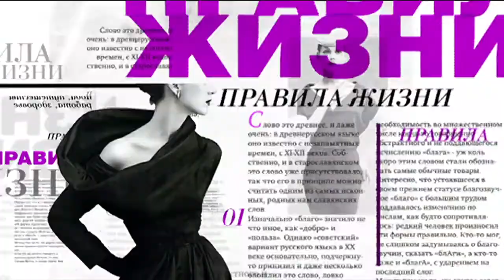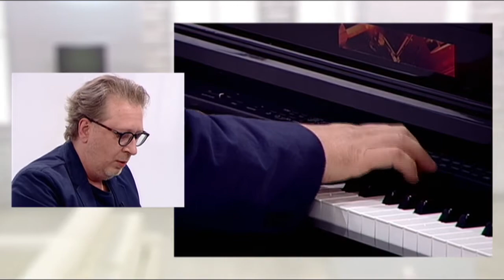Павел Карманов. Правила жизни. (Полная версия. Эфир от 18.11.20) @Телеканал Культура